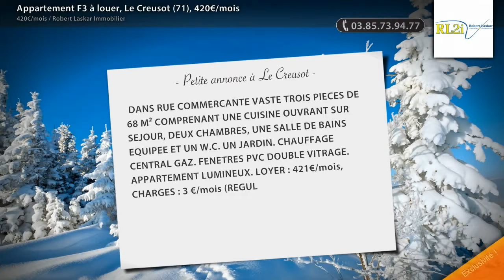Appartement F3 à louer, Le Creusot (71), 420€/mois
- DANS RUE COMMERCANTE VASTE TROIS PIECES DE 68 M² COMPRENANT UNE CUISINE OUVRANT SUR SEJOUR, DEUX CHAMBRES, UNE SALLE DE BAINS EQUIPEE ET UN W.C. UN JARDIN. CHAUFFAGE CENTRAL GAZ. FENETRES PVC DOUBLE VITRAGE. APPARTEMENT LUMINEUX. LOYER : 421€/mois, CHARGES : 3 €/mois (REGULARISATION ANNUELLE)RENSEIGNEMENTS ET VISITE : 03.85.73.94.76 - LASKAR IMMOBILIER : votre agence immobilière au Creusot. Vous recherchez à la location un appartement ou une maison, n'hésitez pas à nous contacter pour prendre connaissance de nos offres d'appartements et de maisons à louer sur LE CREUSOT et les communes environnantes : Le Breuil, Torcy, Montcenis, Montchanin,... 420.00 euros par mois Charges comprises dont- 3.00 euros de provision sur charges - régularisation annuelle Honoraires charge locataire : 380.00 euros TTC dont 140.00 euros TTC pour état des lieux

• AGENCE :
Robert Laskar Immobilier (Le Creusot)
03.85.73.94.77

• ANNONCE :
Type : appartement
Surface : 68m2
Nb de pièce : 3
Référence : 10779
Secteur : Le Creusot
DPE : 172 kWhep / m².an
GES : 40 kgéqCO2 / m².an